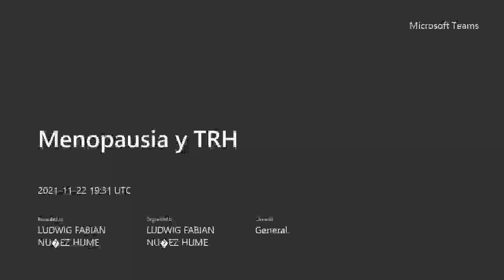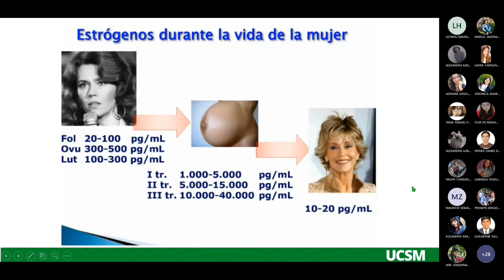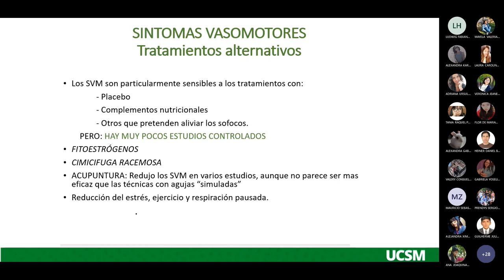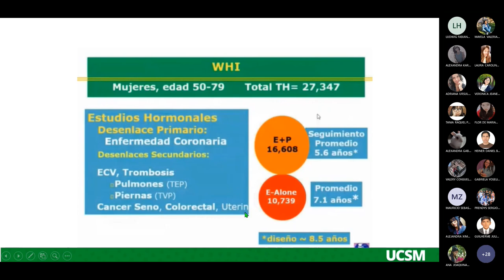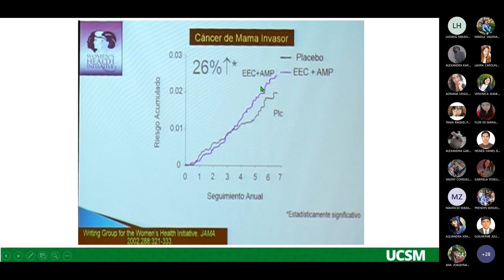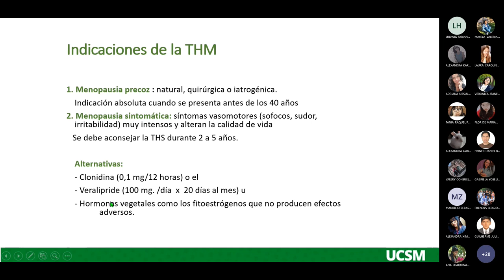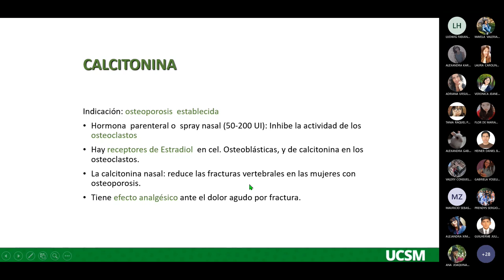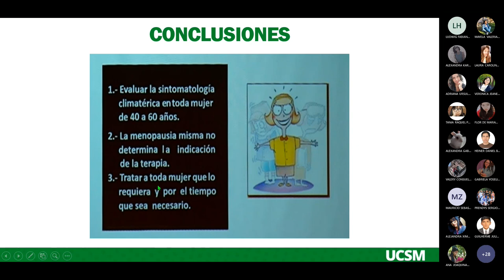GINECOLOGÍA (FASE 2) - CLASES 6 y 7: MENOPAUSIA Y TERAPIA DE REEMPLAZO HORMONAL